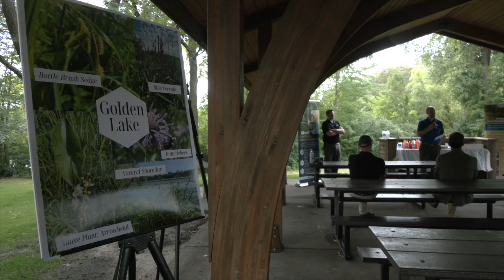Golden Lake is "golden" once again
Golden Lake is golden once again. The Circle Pines lake has been taken off the impaired waters list and the city recently celebrated the news.